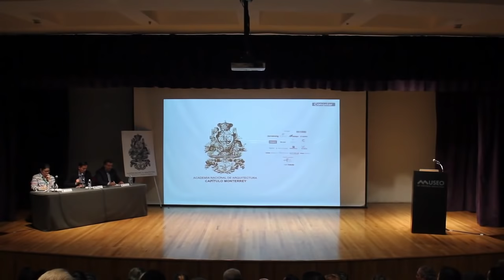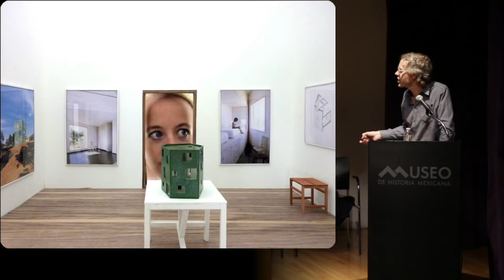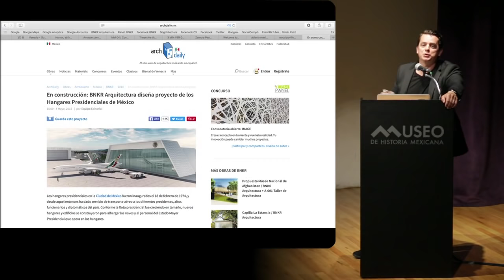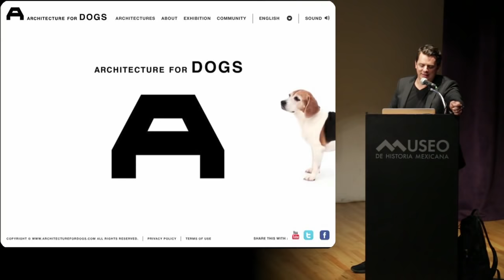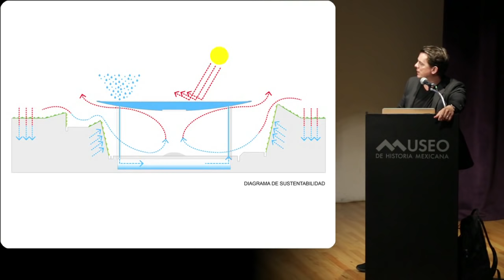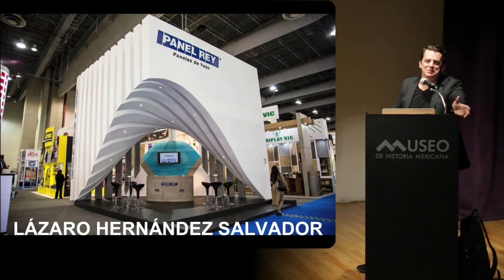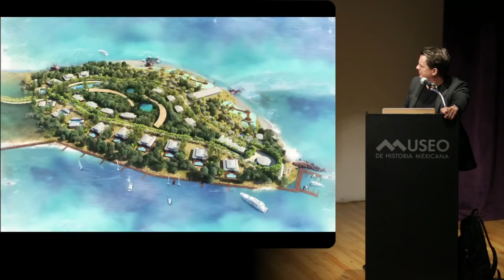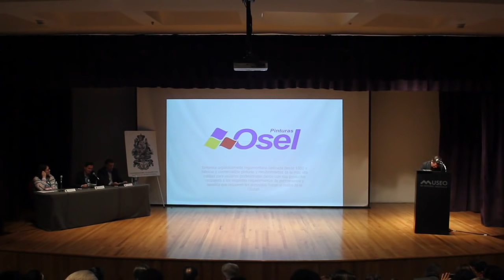Sesión 241 - "Arquitectura Poligámica" por Arq. Esteban Suárez, BNKR Arquitectura